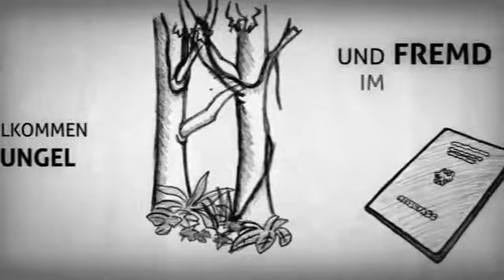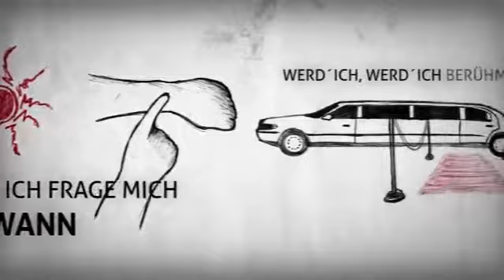Adel Tawil Lieder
Dieses Lied ist mit den original Bildern gesetzt